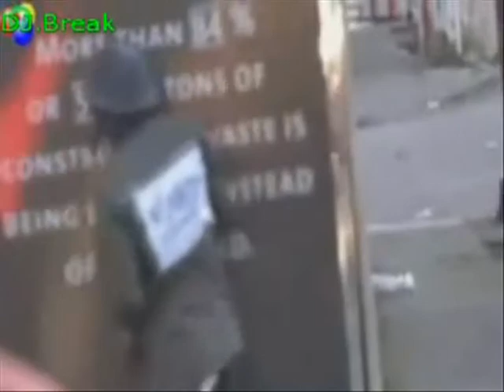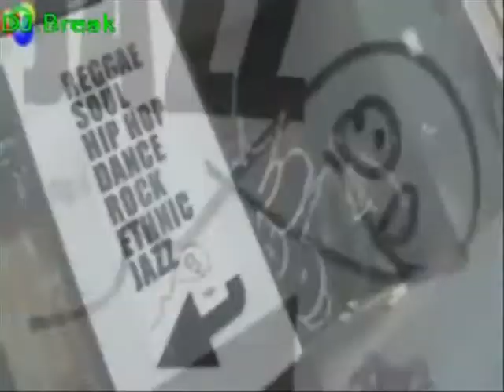crazy mixx 2010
nice music and breakdance